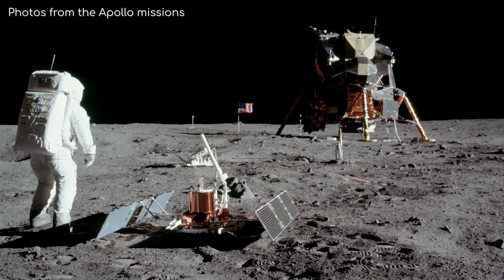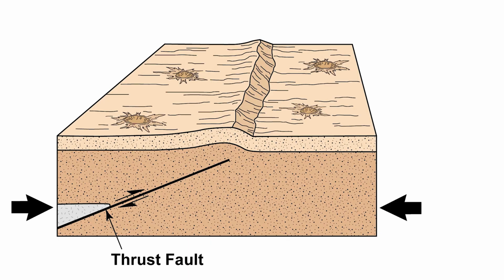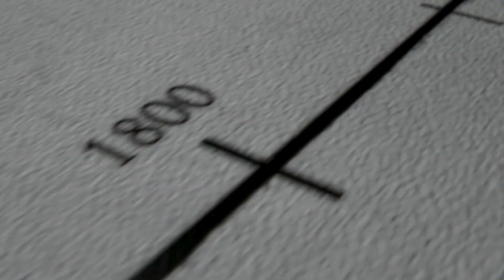The Moon Isn’t Silent - It’s More Active Than We Thought | Geology Beyond Earth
For decades, we thought the Moon was geologically inactive - a cold, silent rock floating in space. But new discoveries prove that the Moon still has a story to tell.

Did you know the moon experiences seismic activity? These events, known as moonquakes, can be triggered by various geodynamic processes. This video explores how scientists study lunar geology and moonquake activity to better prepare for the future space exploration of the moon.

🚀 Discover what Apollo missions really found
🌕 Learn how the Moon still quakes, shifts, and cracks
🔭 Find out why this matters for future missions like NASA's Artemis

📚 My Books
How to Fall in Love with Nature Again
The Practice of Noticing